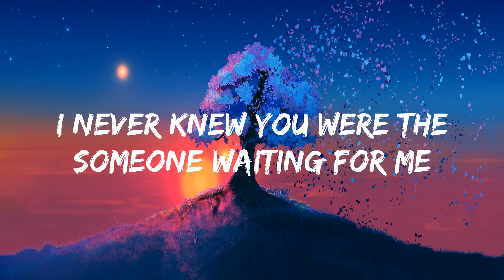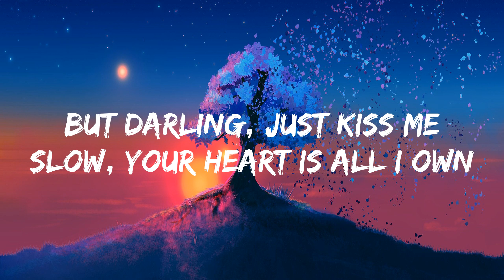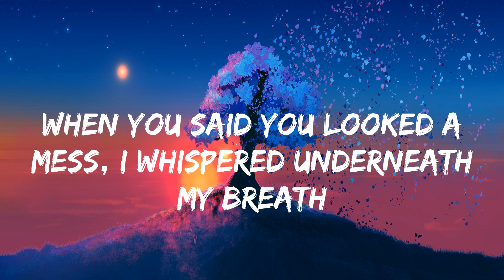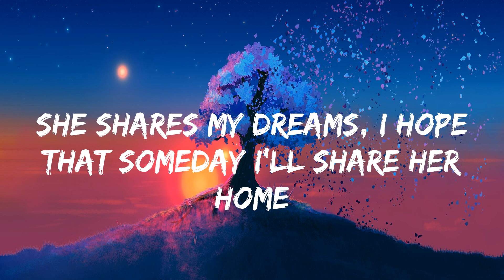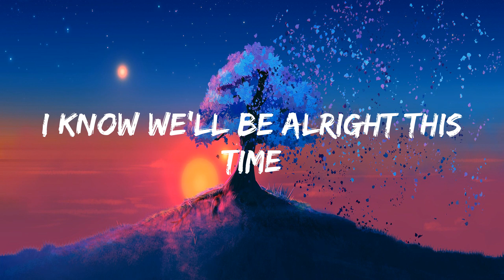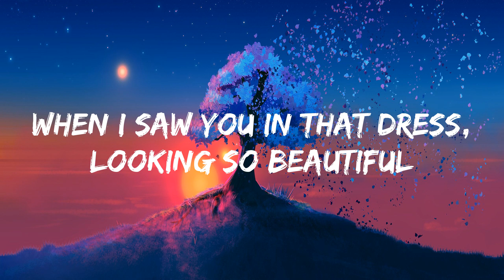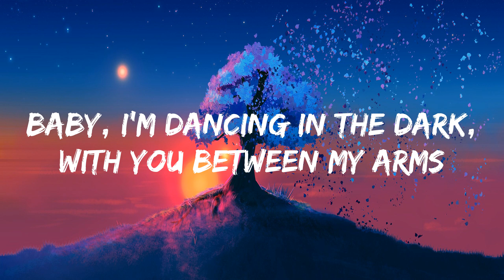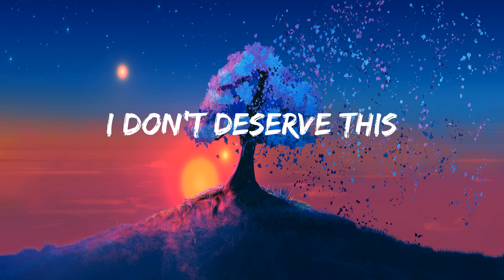Ed Sheeran - Perfect [lyrics]